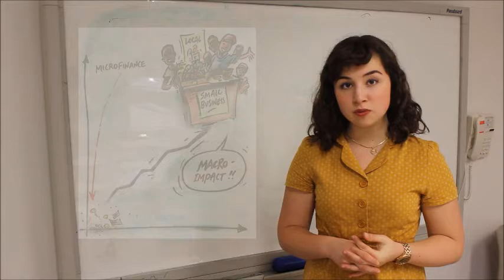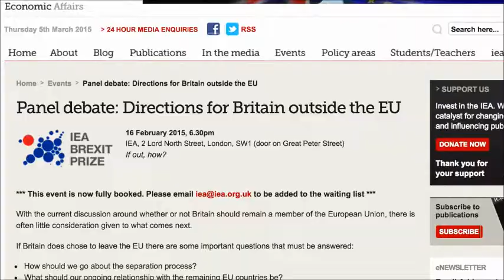Mannkal scholars at IEA London - Alexandra Colalillo and Lauren Tait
Mannkal sponsored Alexandra and Lauren to intern at the IEA in London for nearly three months - watch to hear about the amazing opportunity to learn from one of the world's greatest think tanks and enjoy everything London and Europe had to offer!